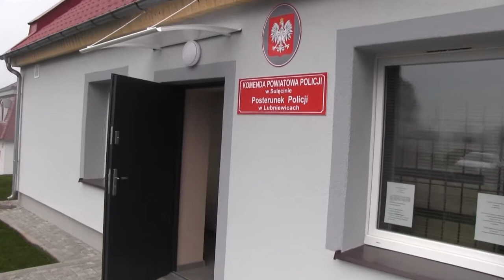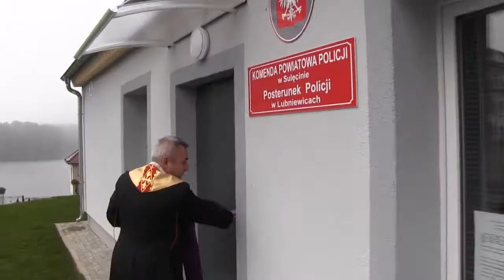Przywrócony Posterunek Policji w Lubniewicach w służbie lokalnemu społeczeństwu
Garnizon lubuski powiększył się o kolejny, przywrócony posterunek Policji. To potrzeba, płynąca wprost od społeczeństwa, które sygnalizowało ją podczas licznych konsultacji i debat społecznych. W Lubniewicach Wojewoda Lubuski Władysław Dajczak, Zastępca Komendanta Głównego Policji, nadinsp. Helena Michalak, Komendant Wojewódzki Policji, insp. Jarosław Janiak oraz przedstawiciele władz samorządowych dokonali otwarcia posterunku.